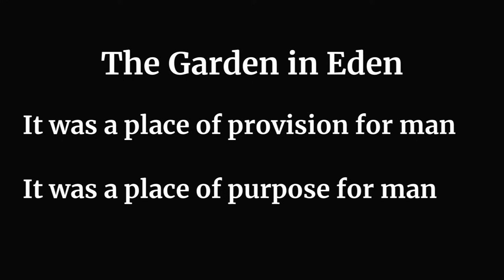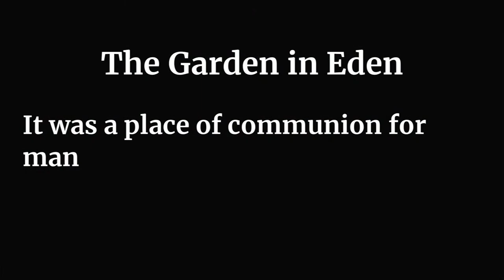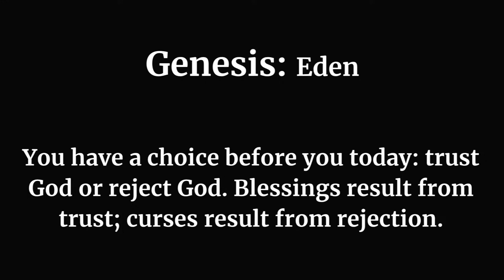Caney MBC 10/9/2022